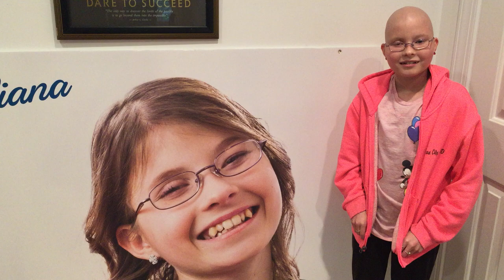Juliana Carver - "Happy Birthday Chef Robert Irvine" (September 24, 2015)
Today, September 24th is Chef Robert Irvine's Birthday Juliana, and most of our family, met Chef Irvine back in July 2015 because Juliana wanted to be a Chef and own her own restaurant one day. He promised to stay in touch with Juliana and he kept that promise. They would facetime often, talk on the phone and text. Robert has been very kind to Juliana and our family.

This is a little video of Juliana singing "Happy Birthday" to Chef Irvine back in September 2015 when she was fighting cancer for the 5th time.

Happy Birthday Robert. We love you SO MUCH!!

We miss Juliana SO MUCH!!

(WE MUST DISCOVER CURES FOR PEDIATRIC CANCER)

ORDER A COPY OF OUR BOOK ABOUT JULIANA'S WAR AGAINST CANCER:

Thank you for loving Juliana!